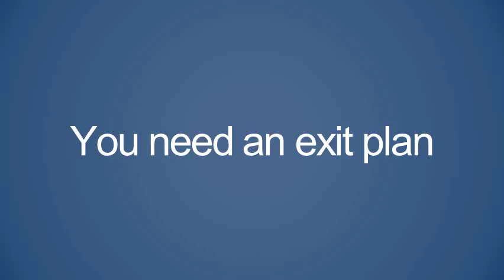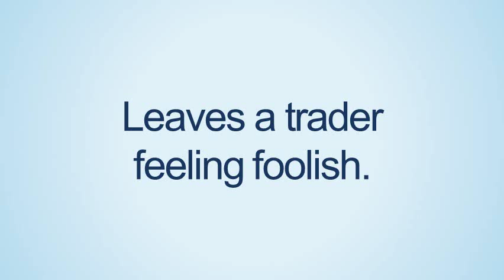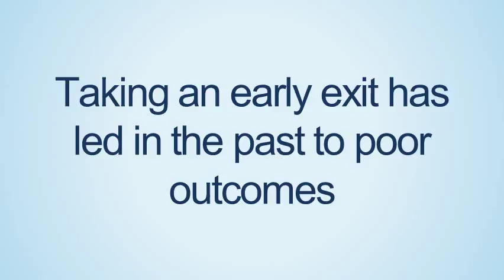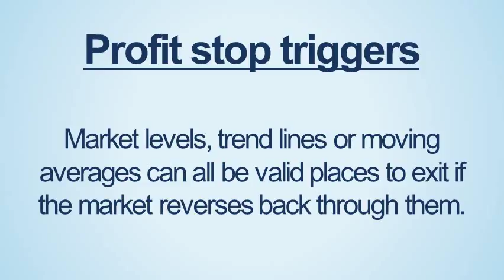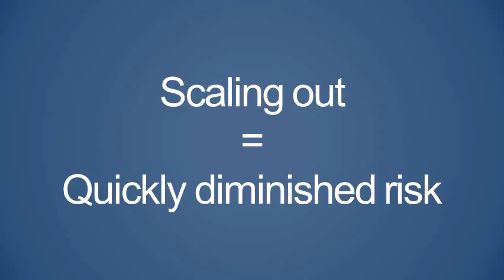Grab Those Trading Profits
Taking trading profits when they’re available is perhaps the biggest dilemma that a trader faces – take profits too soon and you could leave too much money on the table, but if you miss the boat, you run the risk of your paper profits evaporating or even turning into a loss.

When you’ve managed to get a good trade entry and the market has moved favorably for you, if you haven’t got a pre-planned exit strategy then it’s going to be a difficult thing to get right every time. In fact, it’s near impossible to get your exit (or entry) perfect even if you’ve done all the right things.

NetPicks Services are offered for educational and informational purposes only and should NOT be construed as a securities-related offer or solicitation or be relied upon as personalized investment advice. We are not financial advisors and cannot give personalized advice. There is a risk of loss in all trading, and you may lose some or all of your original investment. Results presented are not typical.